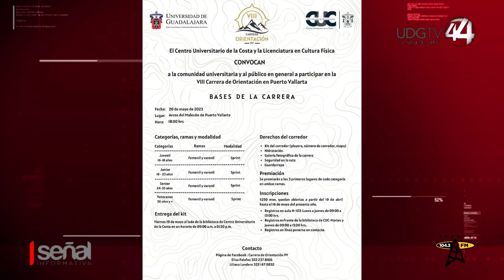ENTREVISTA CON: Mtro. Carlos Daniel Palacios, para hablarnos de la Octava Carrera de Orientación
ENTREVISTA CON: Mtro. Carlos Daniel Palacios, coordinador operativo de la Carrera de Orientación del Centro Universitario de la Costa para hablarnos de la Octava Carrera de Orientación.